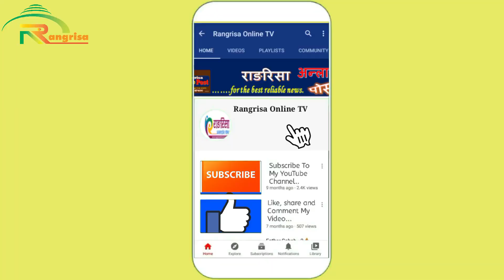Jaya kisan Basnetले पहिलो पल्ट यसरी बेबारिसे शबको दाहसस्कार गरे | Isha को सामाजिक काम बारे यसो भने